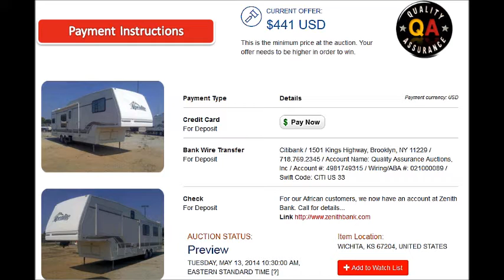Qa Auctions USA - 1996 Other RV Alpenlite Limited Fifth Wheel | RK Voyager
Quality Assurance Auctions - RV Alpenlite Limited
Inventory 8653801
Vehicle  1996 OTHER ALPENLITE LIMITED RK/VOYAGER
VIN  1W53ATR28TY026288
Odometer O MILES - NOT ACTUAL
Title  MO - SALVAGE
Keys  NOT SPECIFIED
Loss Type COLLISION
Primary Damage Unknown; All Over

Auction ENDS: 2 Days 8 Hours
SATURDAY, MAY 17, 2014 3:30:00 AM, KAMCHATKA STANDARD TIME

CURRENT OFFER | $441 USD